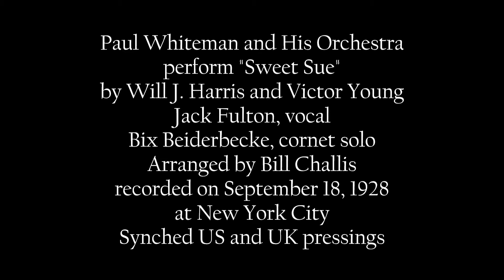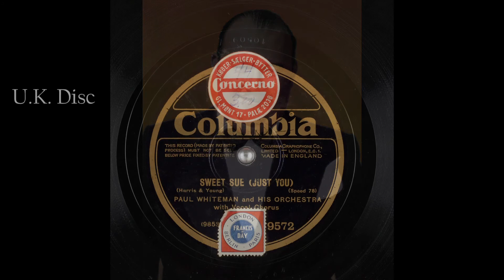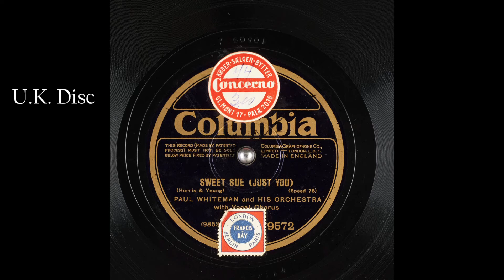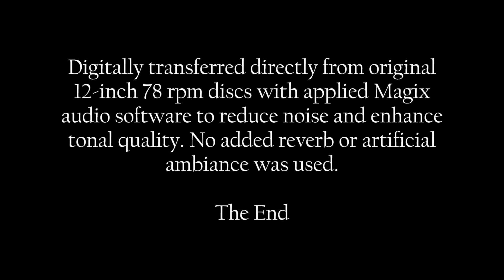Paul Whiteman: 1928 "Sweet Sue" Synched US & UK Discs in HD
Paul Whiteman and His Orchestra perform "Sweet Sue"
by Will J. Harris and Victor Young
Jack Fulton, vocal - Bix Beiderbecke, cornet solo
Arranged by Bill Challis
recorded on September 18, 1928 at New York City
Synchronized US and UK pressings

Digitally transferred directly from original 12-inch 78 rpm discs with applied Magix audio software to reduce noise and enhance tonal quality. No added reverb or artificial ambiance was used.